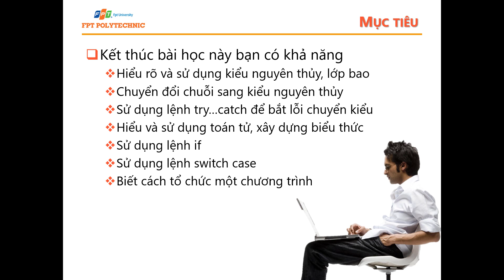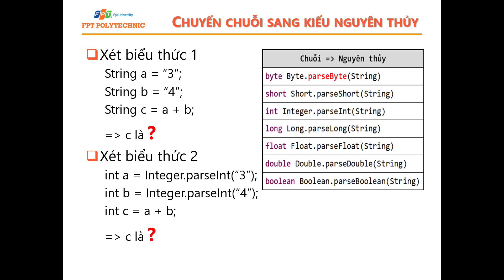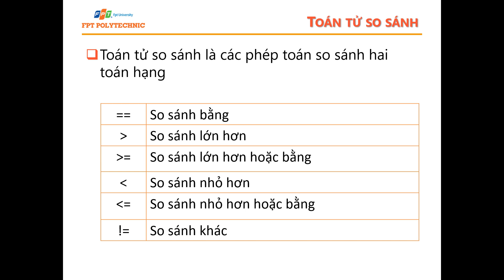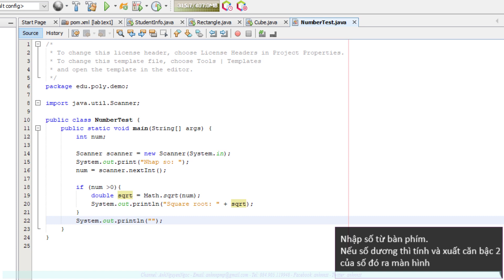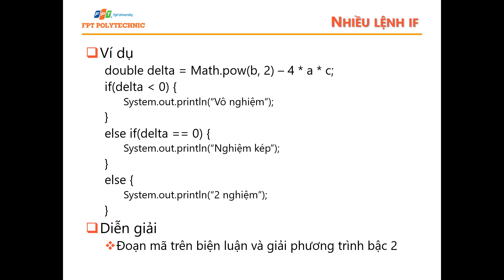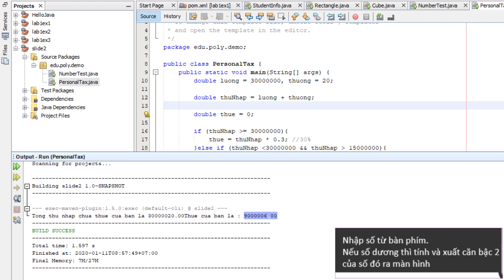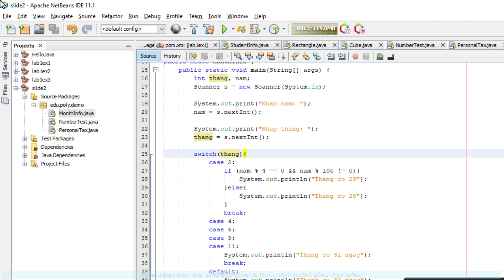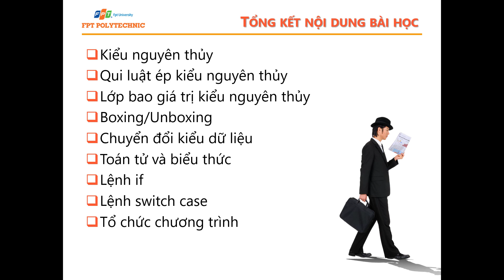Bài 2: Kiểu dữ liệu, lớp bao (Wrapper classes), toán tử, lệnh if và switch